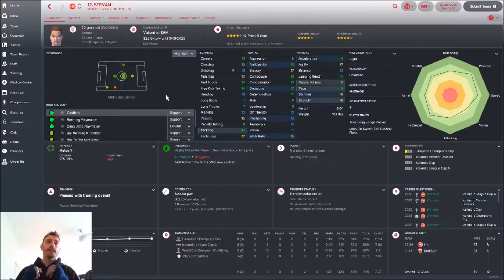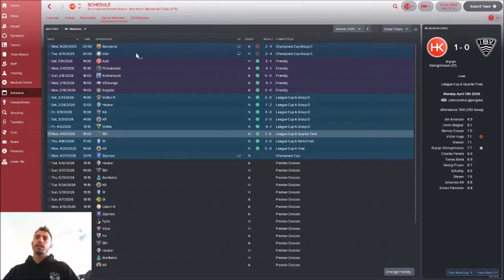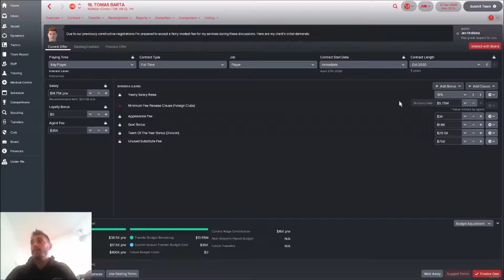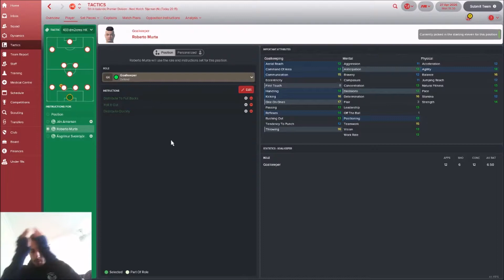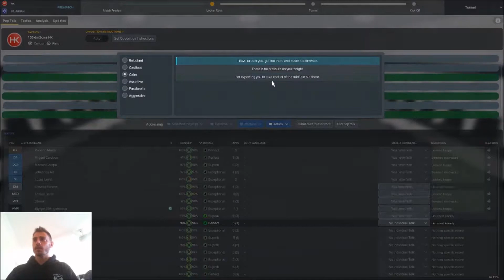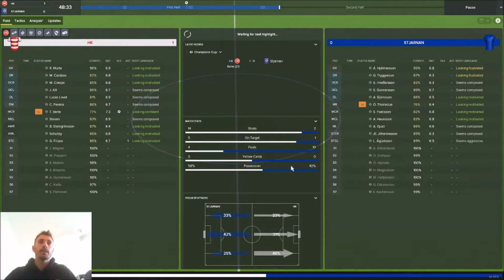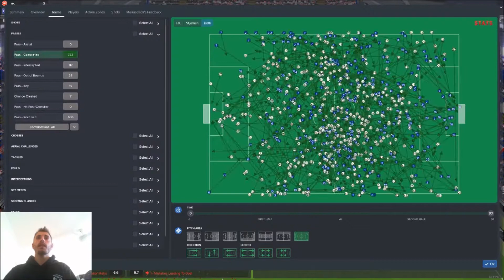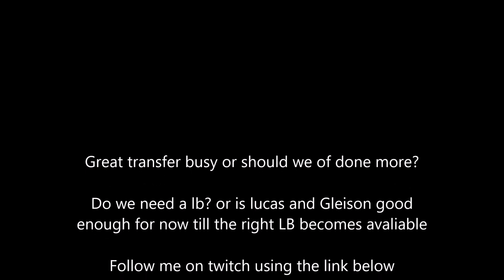HK- RIse of Icelandic Football- EP 43 Is the squad good enough?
Another transfer window another look at the best youth prospects we can buy a wonderkid signing will surely help but is squad ready for another hard UCL campaign?